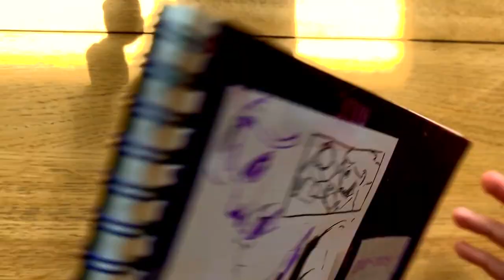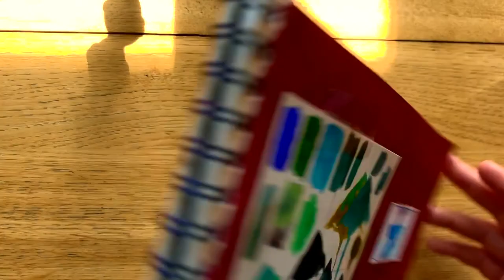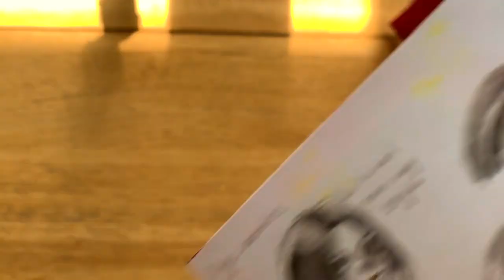Messy Sketchbook Tour || Sketchbook 2019 || Обзор скетчбука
Hello!

This is my old and super messy sketchbook tour! I hope you like it!